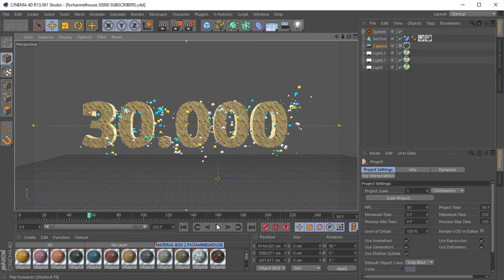Reaching 30 000 subscribers (Thank YOU ALL)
Wow everyone, this is getting serious :)
Reaching this milestone, requests continuing making cool videos for you all, THANK YOU for the Huge support and your love for motion graphics.

We now heading to a new design and configuration on our uploads and content, if you have any sugestions, leave it in the comment section down bellow.

Nothing big and special but wanted to share something with you guys.

Fx